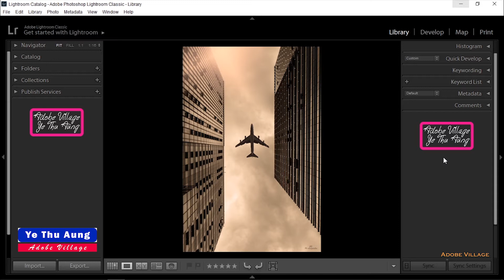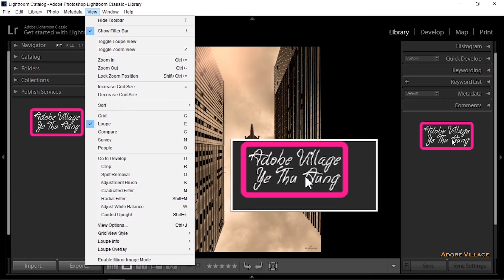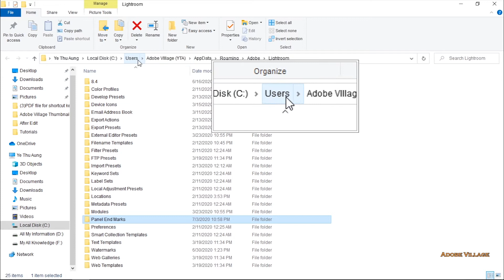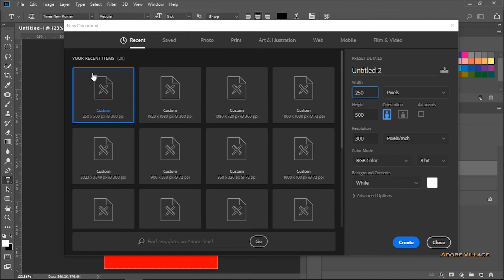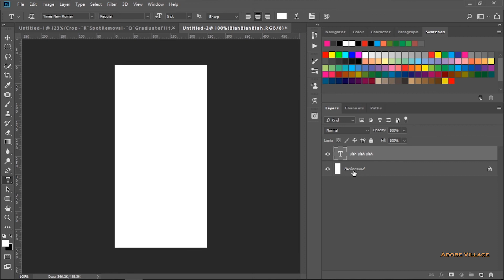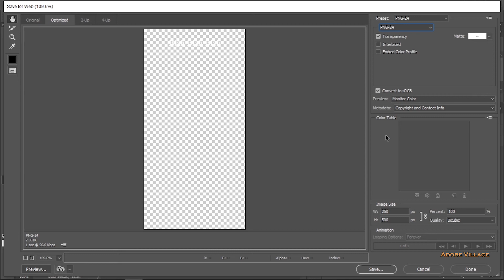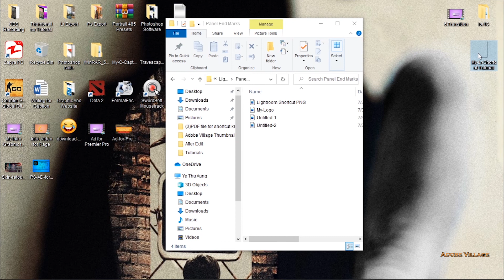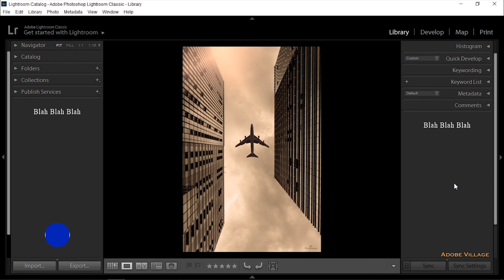Adobe Lightroom ထဲမှာ Shortcut keys နဲ့ Smart ကျကျ Photo Editing ဘယ်လို လုပ်ရမလဲ ?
မင်္ဂလာပါ

Shortcut Keys တွေကို Lightroom ထဲမှာ
အမြန်ကြည့်လို့ ရအောင် ဘယ်လို လုပ်ရမလဲ ဆိုတာနဲ့ ပတ်သတ်ပြီး ရှင်းပြထားပါတယ်…
Photoshop ထဲမှာ ရေးပြီး PNG File Type နဲ့ သိမ်းဖို့ လိုတဲ့အတွက် အစအဆုံး ဘယ်လိုလုပ်ရမလဲ ဆိုတာနှင့်
ပတ်သတ်ပီး သေသေချာချာ ရှင်းပြထားပါတယ်….

လာရောက်မေးမြန်းနိုင်ပါသည်.

Adobe Village